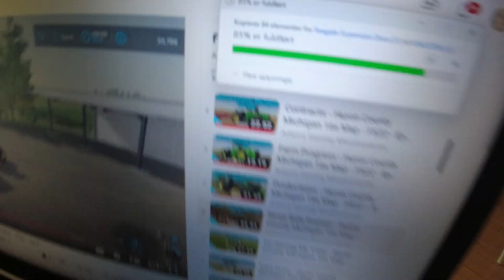MongoTV_12216 - Del 9- VIL FYLDE NY 2.000 GB EKSTERN USB HARDDISK OP MED FARMING SIMULATOR 19 VIDEO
Del 9 - God FREDAG og weekend. Jeg vil fylde min nye 2.000 GB ekstern USB hardfdisk op, med det Farming Simulator 19 video, jeg har optaget nu, og vil optage i Juni måned. Jeg har lige købt og bestilet en ny 2.000 GB ekstern USB Harddisk online, til lidt over 500 kroner. Den kommer om et par dage. Der vil så være cirka 1.800 GB plads på den, da der altid er cirka 10% mindre plads, end de skriver. Som 5.000 GB er kun cirka 4.600 GB plads. Klokken den er snart 11. Kom godt igennem weekend også.